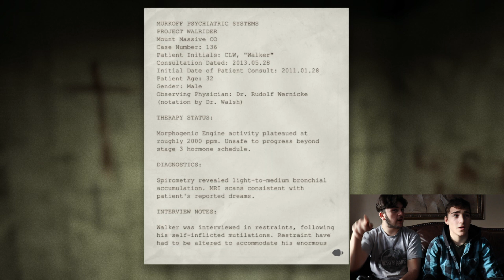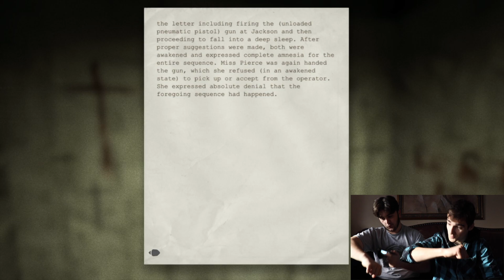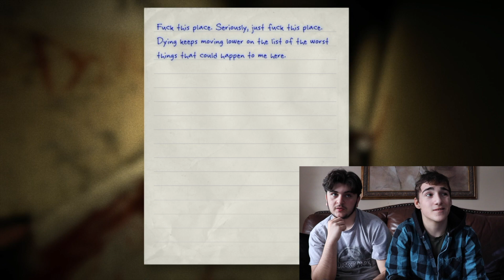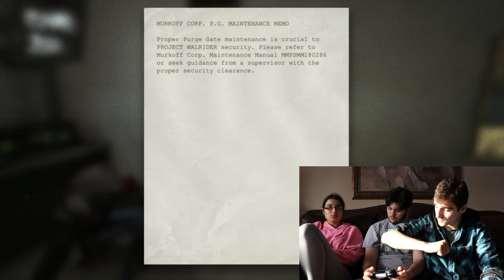We Got Drugged! outlast | part 3